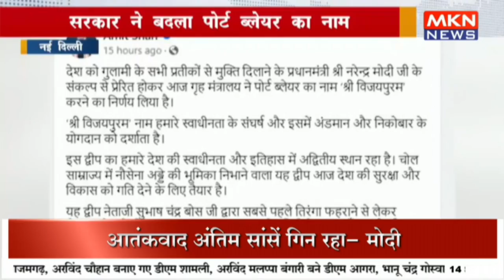सरकार ने बदला पोर्ट ब्लेयर का नाम